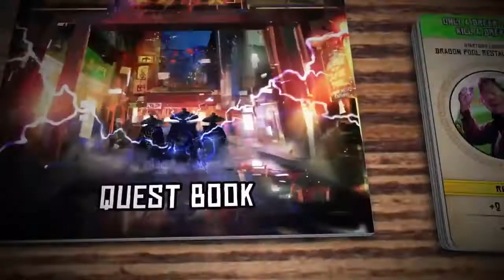Big Trouble in Little China The Board Game Trailer